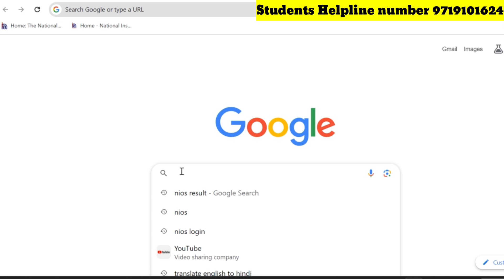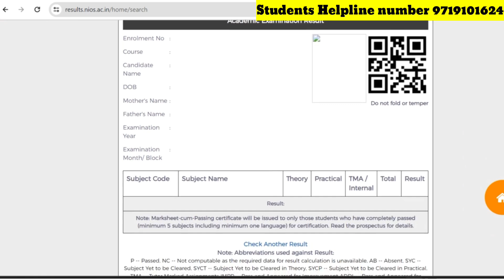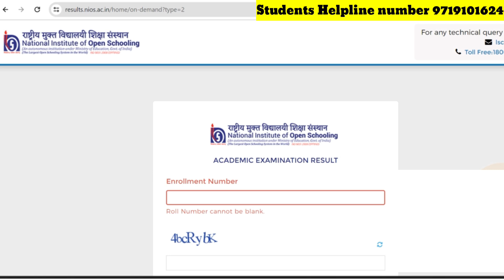NIOS RESULT DECLARED OCT 2023 EXAMS